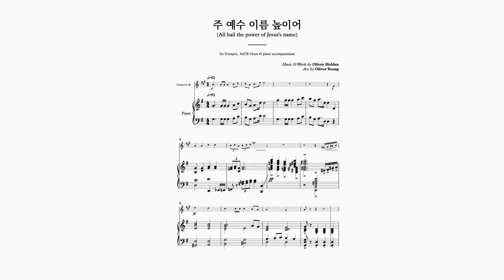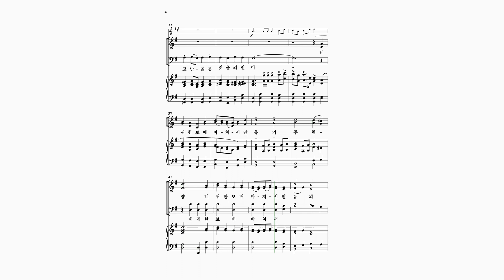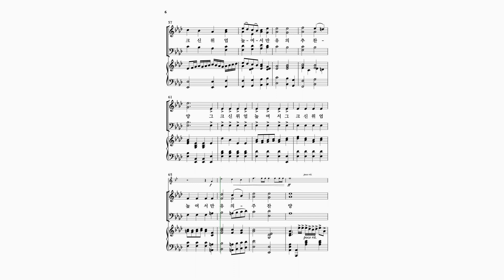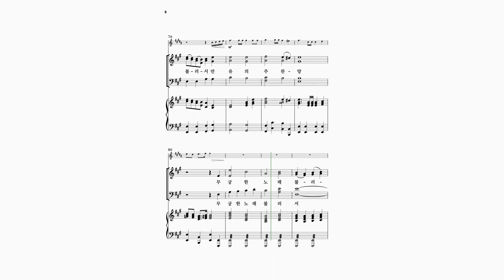(MR)[와이즈뮤직13집] 주 예수 이름 높이어